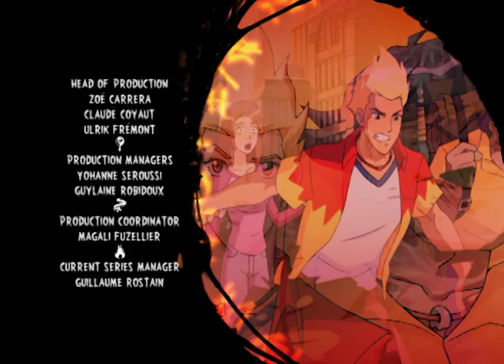Martin Mystery - WRATH OF THE VENUS FLYTRAP - FULL EPISODE | ZeeToons - Cartoons for Kids